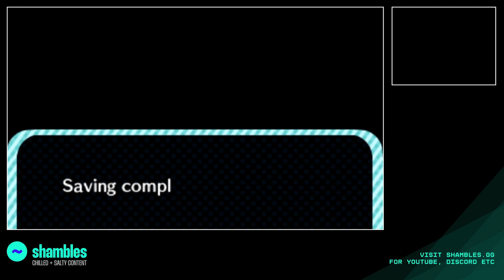TildeShambles - Animal Crossing: New Leaf - Part 14